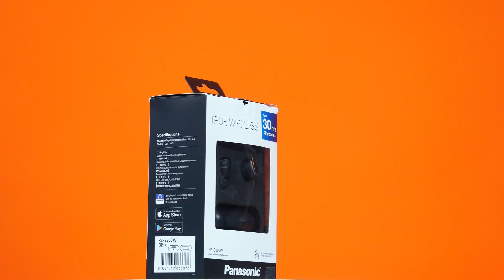Обзор гарнитуры PANASONIC RZ-S300WGE-K | Ситилинк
Товар: [#1407025]